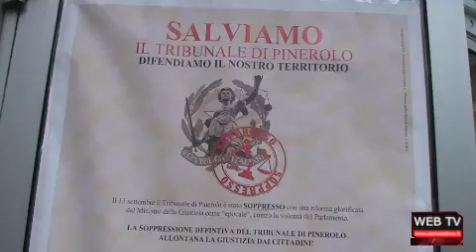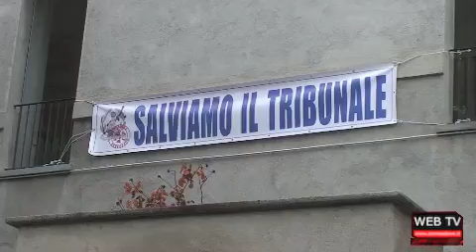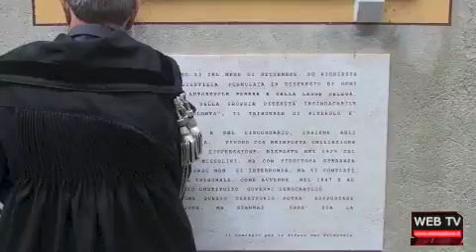Tg web: 7/2/13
Nel tg di oggi: emergenza casa a Pinerolo. La soppressione del tribunale di Pinerolo entra in campagna elettorale. La Provincia paga i danni dei cinghiali. Arriva lo sci freestyle a Sestriere